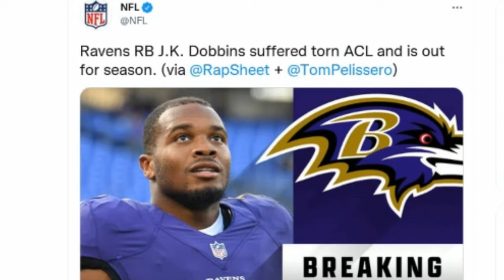RAVENS RB OPTIONS after JK DOBBINS KNEE INJURY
Baltimore Ravens running back JK Dobbins is out for the 2021 season with a torn ACL...

While Gus Edwards is expected to take the lead role in the Baltimore backfield, the 2 other running backs on the Ravens roster have very limited experience in the NFL... Will one of the young backs step up in 2021? Will the Ravens sign a free agent running back?

RAVENS RB DEPTH CHART after JK DOBBINS KNEE INJURY

Gus Edwards
Ty'Son Williams
Justice Hill